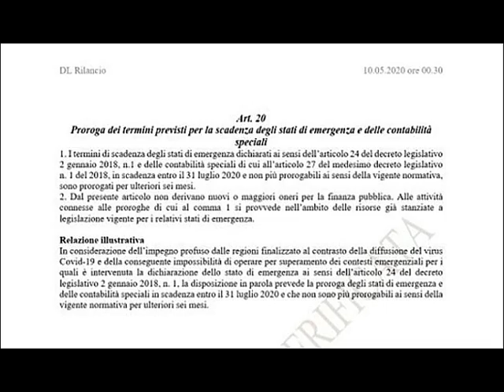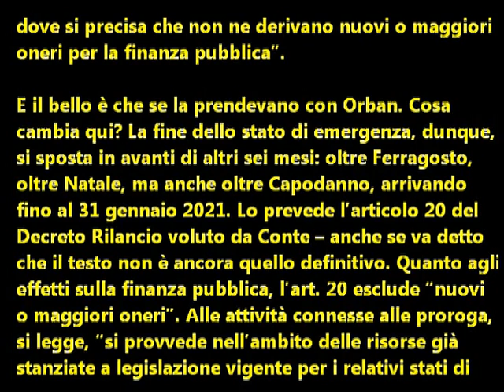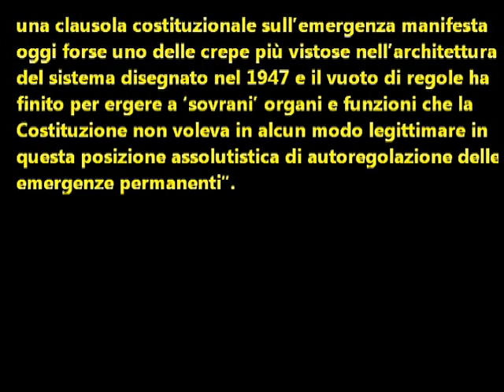Stato d'emergenza. Conte chiede la proroga fino al 2021. Tutti in silenzio!